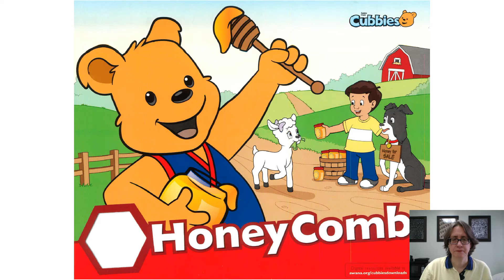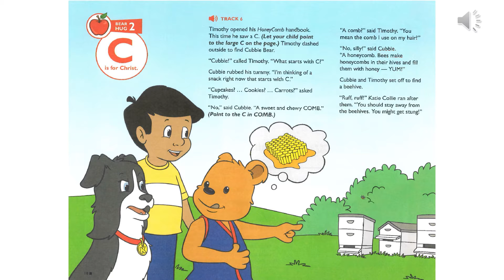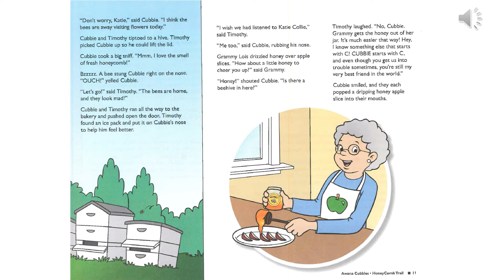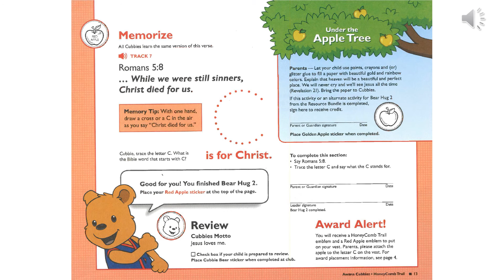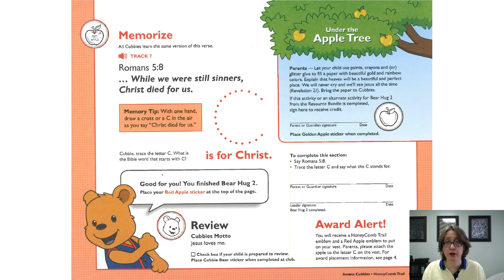Bear Hug 2 Handbook Video